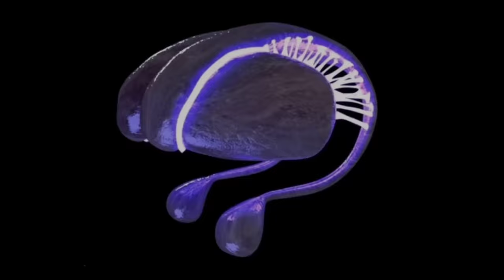ZODIAC | The Alleged UFO Crash Retrieval Program (Clips)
A collection of clips relating to the alleged UFO Crash Retrieval Program; ZODIAC.

3: [RDM] MJ ... Zodiac? The Sedge Masters Story. - Richard Dolan Members

Greatly appreciate all the support!! Thanks for joining us!

Inquire Anomalous